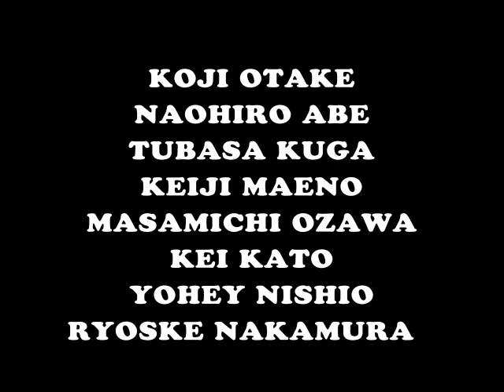スケートボード/ THOMASFILM PAGEトレーラー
THOMASFILM 1st DVDトレーラー